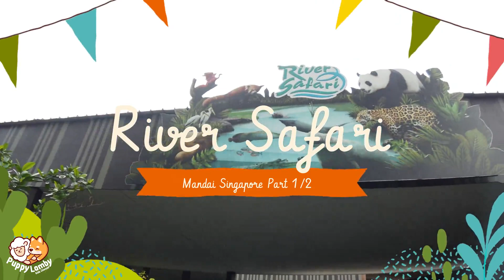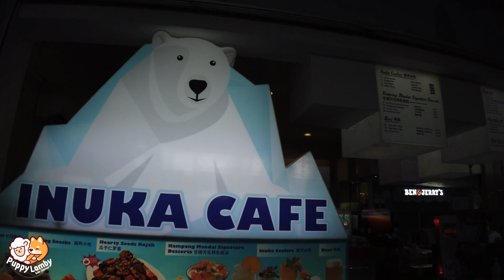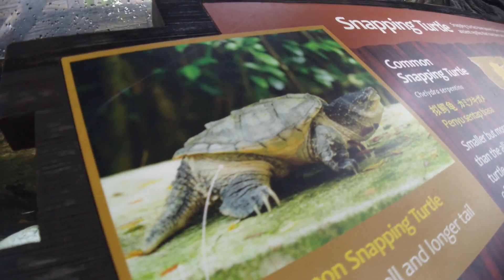River Safari Singapore - Asia's first and only river-themed wildlife park 新加坡动物园 Part 1-2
Visiting River Safari for the first time for Puppylamby. Both of them enjoy themself as there are too many footage therefore am splitting it up into part 1 and part 2. Stay Tune!

The River Safari is a river-themed zoo and aquarium located in Singapore. It is built over 12 hectares and nestled between its two counterparts, the Singapore Zoo and the Night Safari, Singapore. It is the first of its kind in Asia and features freshwater exhibits and a river boat ride as its main highlights.